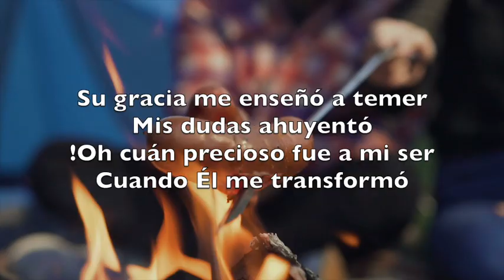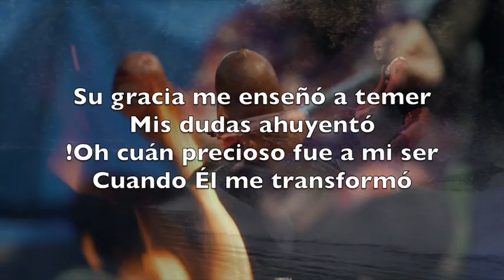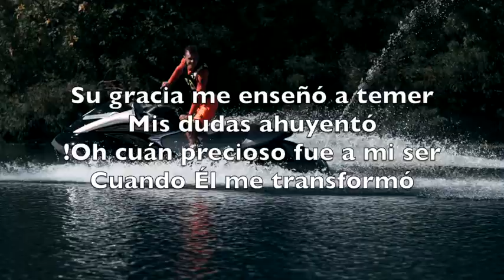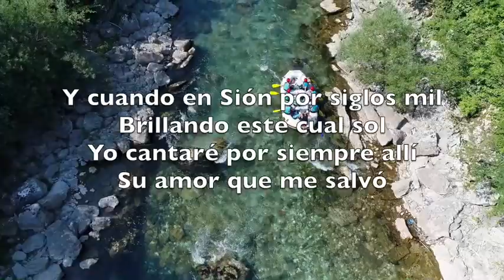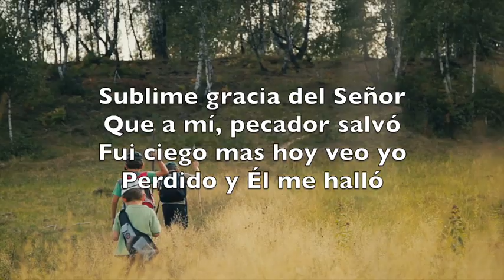Sublime Gracia (Amazing Grace) - Karaoke Flauta Instrumental John Newton V2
Sublime gracia del Señor
Que a mí, pecador salvó
Fui ciego mas hoy veo yo
Perdido y Él me halló

Su gracia me enseñó a temer
Mis dudas ahuyentó
!Oh cuán precioso fue a mi ser
Cuando Él me transformó!

En los peligros o aflicción
Que yo he tenido aquí
Su gracia siempre me libró
Y me guiará feliz

Y cuando en Sión por siglos mil
Brillando este cual sol
Yo cantaré por siempre allí
Su amor que me salvó

John Newton